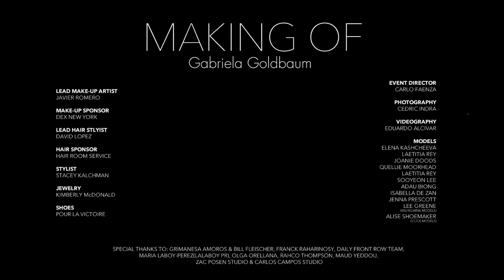Gorgeous making of Gabriela Goldbaum SS 2011 fashion presentation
Event director: Carlo Faenza
Lead make up artist: Javier Romero using DEX Cosmetics
Hair stylist: David Lopez from Hair Room Service
Stylist: Stacey Kalchman
Jewelry: Kimberly McDonald
Shoes: Pour La Voctoire

Photography: Cedric Indra
Videography: Eduardo Alcivar

Special thanks: Maria Laboy ( Lalaboy PR ) and DEX Cosmetics